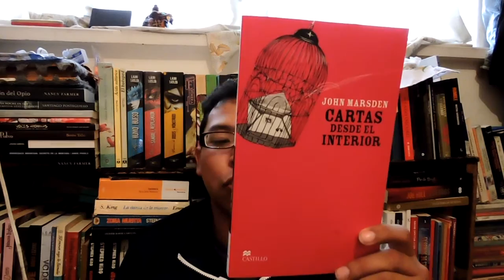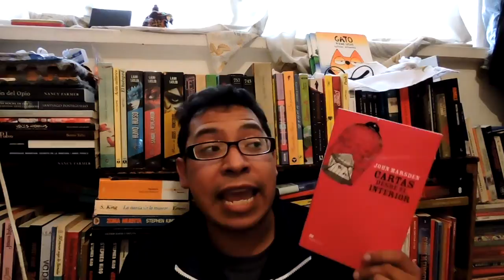LIBROS DE TERROR Y SUSPENSO: CARTAS DESDE EL INTERIOR